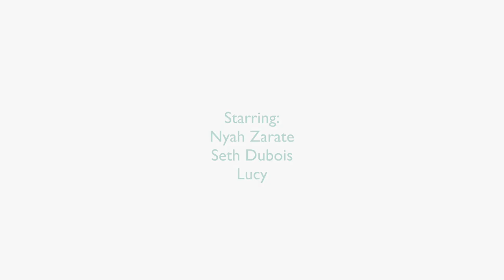Gresham, Oregon: An Outdoor Lover's Paradise | video production in Oregon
A showcase of the unique outdoor adventures to be had in Gresham, Oregon. A young couple and their dog set off on bike to explore the forests, meadows, and vistas in East County. Did you know you can take the Spingwater Corridor straight to Gresham from downtown Portland?

I Dream of Gresham was broadcast to 400,000 homes through our cable channels at MetroEast Media. We’ve received a ton of feedback, but this one said it best: “This made me so inspired to explore the beautiful areas just outside of Portland! I’ve lived here my whole life and never considered what gorgeous areas are right outside of my city.”

Thank you to the Gresham Community Enhancement Grant for supporting the production of this video!